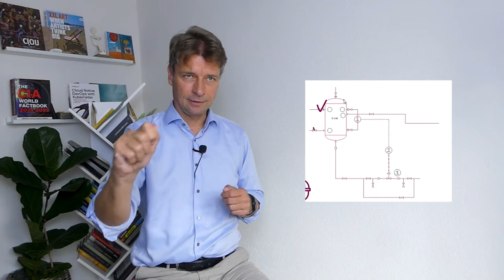Episode 7. Overprocessing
How many approval signatures do you need to perform a 3-min job?

In the seventh episode, Sjoerd Nanninga speaks about overprocessing in safety and how to avoid unnecessary actions and tasks.

Watch the other episodes of this video series, where we will explain each waste type one by one:

If you are interested in further exploring the domain of Operational Safety Excellence, please check the other resources of Unite-X: